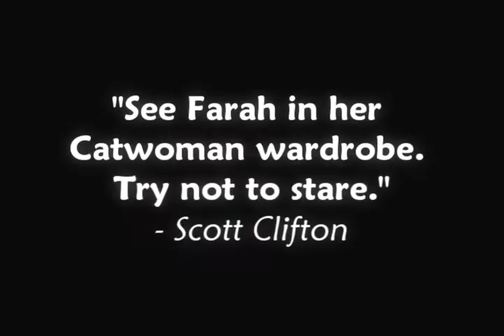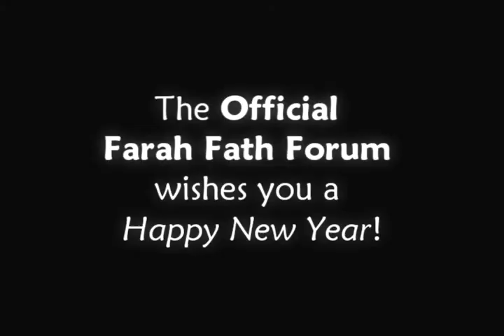Farah Fath - Fever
A Farah Fath music video.

The Official Farah Fath Forum wishes you a happy New Year!